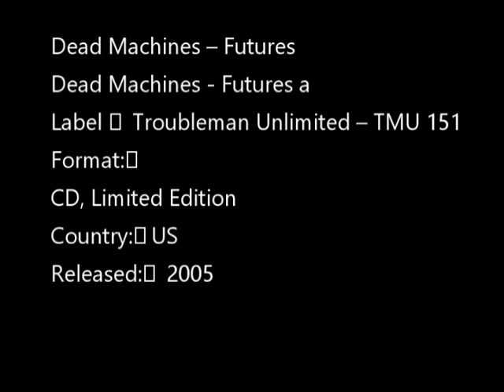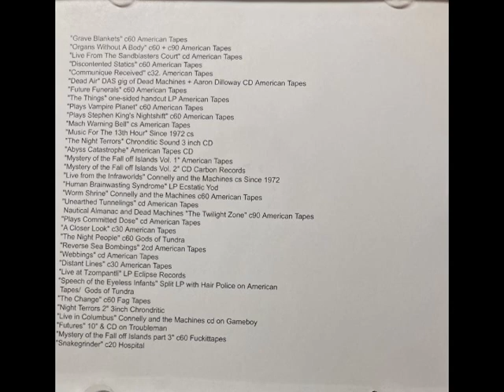Dead Machines-Futures (Full CD)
Dead Machines – Futures
Label: Troubleman Unlimited – TMU 151
Format:
CD, Limited Edition
Country: US
Released: 2005

1  Untitled
2  Untitled
3  Untitled
4  Untitled
5  Untitled
Limited to 750 copies.